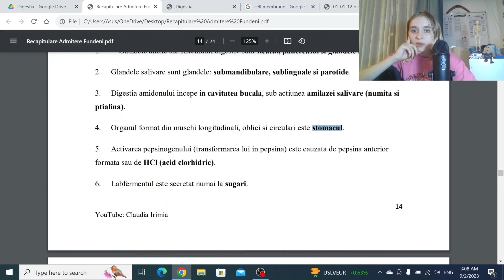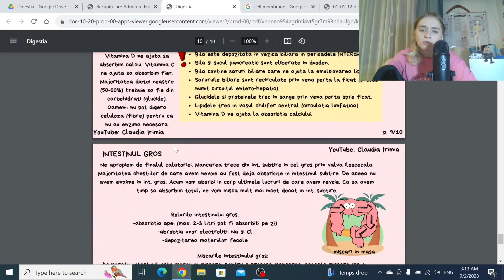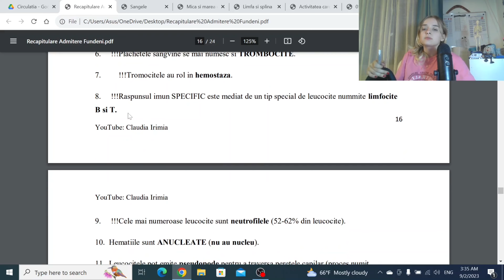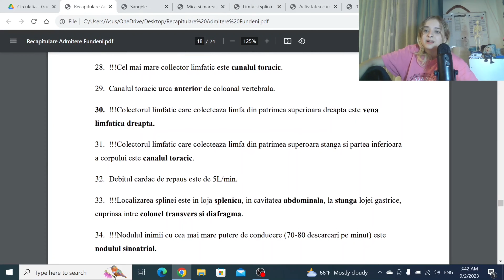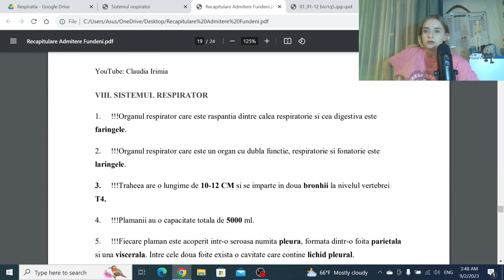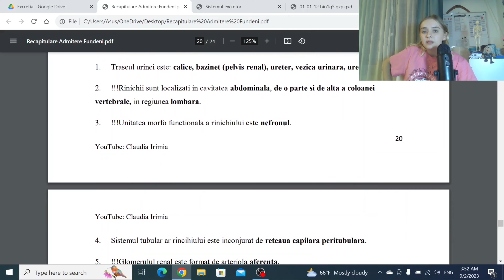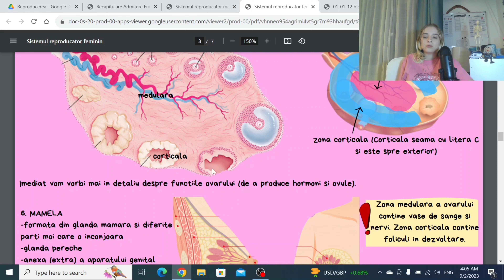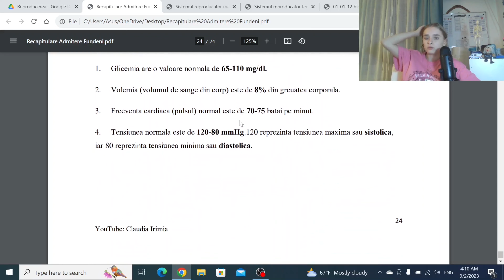Recapitulare admitere Fundeni (partea II)